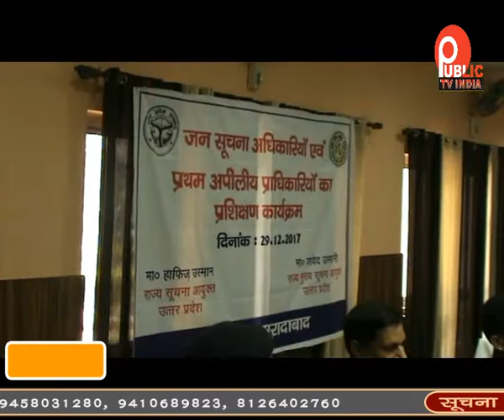मुरादाबाद आए सूचना आयुक्त